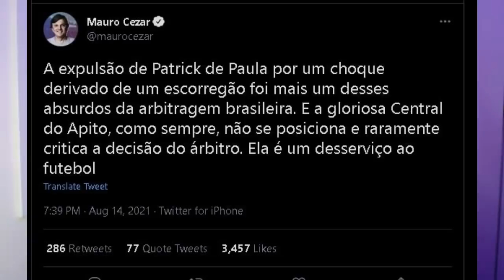Pós-jogo I Atlético-MG 2x0 Palmeiras - O juizão aprontou MUITO